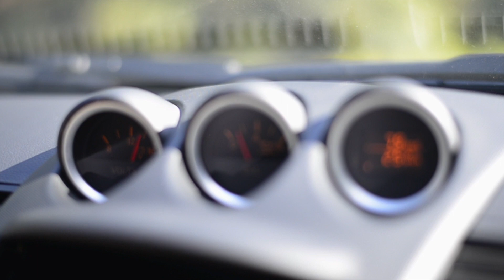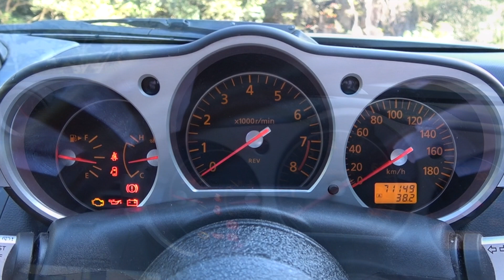フェアレディZ33 内装紹介します！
フェアレディZ33の購入を検討されている方から内装を紹介してほしいとのコメントを頂いたので、購入検討者のために内装の紹介をしています。

Z33は年式によって内装が少し違いますが、大体の使い勝手は同じだと思います。
収納スペースは一応あるものの、使い勝手はあまり良くないかな？と思います。
シートの方は結構倒れます。車中泊となると少し厳しいのですが、仮眠程度なら快適にできます。

♫  DOVA / Oto Logic / MusMus / 甘茶の音楽工房 / 効果音ラボ